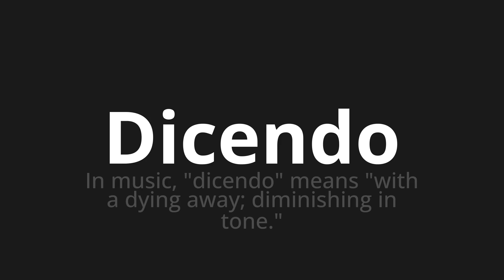How to pronounce Dicendo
Master the Pronunciation of 'Dicendo Which means saying' - which means : In Music, "saying" Means "with a Dying Away; decrease in Tone." 📝 with @PizzaPronunciation 🎓🗣️ - [Your Guide to Italian]

Learn to pronounce 'Dicendo' perfectly in Italian with our easy and engaging tutorial by @PizzaPronunciation! 📖📽️ In this comprehensive video, we provide you with native speaker examples 🗣️👂 and phonetic breakdowns 🎵 to ensure you get the pronunciation just right.

How to say Saying in Italian